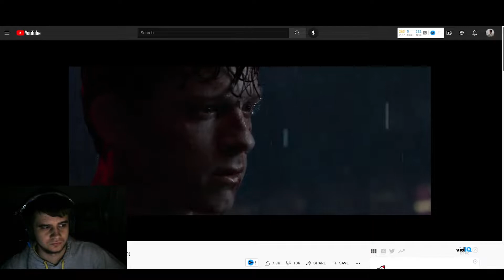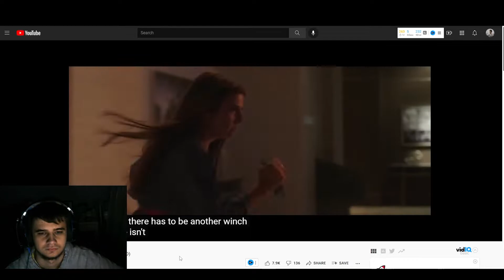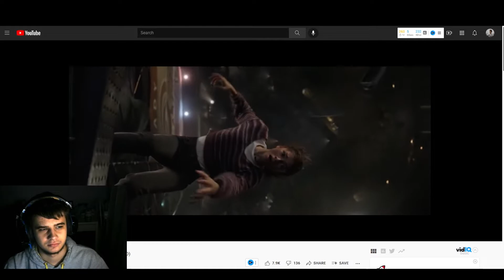MY FIRST REACTION = Spider-Man No Way Home - Trailer 2 (HD)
this is my first reaction to the new movie from marvel spiderman there is no way home, the trailer is very interesting, so I say little

Spider-Man: No Way Home is an upcoming American superhero film based on the Marvel Comics character Spider-Man, co-produced by Columbia Pictures and Marvel Studios, and distributed by Sony Pictures Releasing. It is intended to be the sequel to Spider-Man: Homecoming (2017) and Spider-Man: Far From Home (2019), and the 27th film in the Marvel Cinematic Universe (MCU). The film is directed by Jon Watts, written by Chris McKenna and Erik Sommers, and stars Tom Holland as Peter Parker / Spider-Man, alongside Zendaya, Benedict Cumberbatch, Jacob Batalon, Jon Favreau, Marisa Tomei, J. B. Smoove, Benedict Wong, Alfred Molina, Jamie Foxx and Willem Dafoe. In the film, Parker asks Dr. Stephen Strange (Cumberbatch) to help make his identity as Spider-Man a secret following its public revelation at the end of Far From Home, which leads to the multiverse breaking open.

A third MCU Spider-Man film was intended as early as 2017, during production on Homecoming. By August 2019, negotiations between Sony and Marvel Studios to alter their deal—in which they produce the Spider-Man films together—ended with Marvel Studios leaving the project; however, a negative fan reaction led to a new deal between the two companies a month later. Watts, McKenna, Sommers, and Holland were set to return at that time. Filming began in October 2020 in New York City, before moving to Atlanta later that month. During filming, Foxx and Molina were revealed to be appearing in the film, reprising characters from past Spider-Man films, with more past actors and the multiverse concept of the film revealed later. The title was revealed in February 2021, before filming wrapped at the end of March.

Spider-Man: No Way Home is scheduled to be released in the United States on December 17, 2021, as part of Phase Four of the MCU. A fourth Spider-Man film is in development.